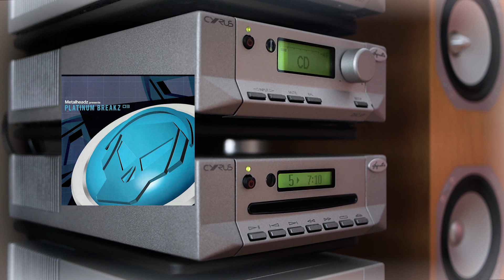John B - Diversify (Platinum Breakz 03, FFRR / Metalheadz 8573866542 track 5) 2001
Hi-fi quality CD rip of "Diversify" by John B
From the Platinum Breakz 03 compilation released by Metalheadz in 2001

Written and produced by John B. Williams
Vocals by Andrea Guerrero & Nadia Carole
FFRR / Metalheadz 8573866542 track 5